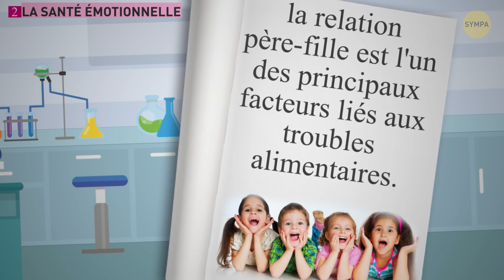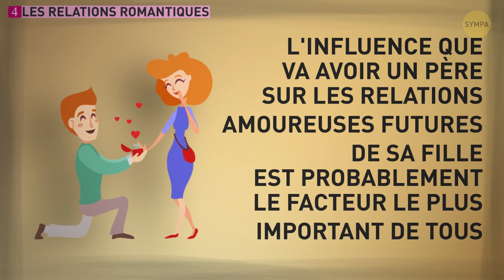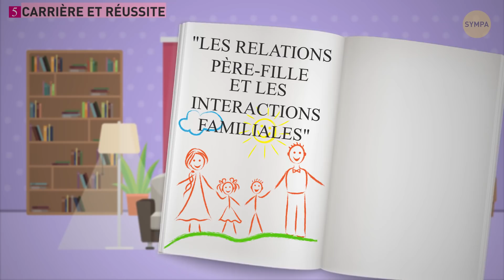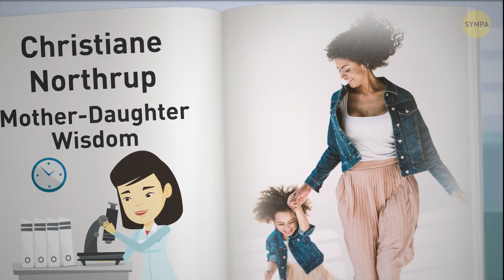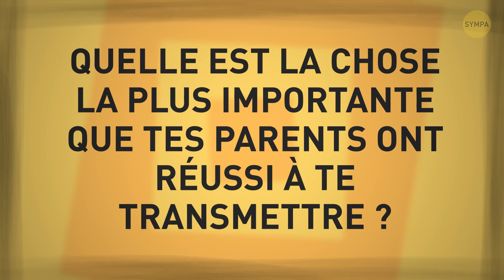La Science Dévoile l'Importance de La Relation Père-Fille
Comment est ta relation avec ton père ? Tout le monde sait que le lien entre une mère et sa fille est sacré et unique. Mais qu'en est-il de celui du père ? Les spécialistes affirment que la qualité du lien d'une fille avec son père, ou au contraire son absence, peut déterminer le comportement futur de celle-ci, sa vie amoureuse, et même sa capacité à réussir !

Horodatage :

Une relation spéciale 0 :29

La santé émotionnelle 1 :13

L’image et la confiance chez la jeune femme 2 :07

Les relations romantiques 3 :05

Carrière et réussite 4 :09

Comment élever une fille confiante et courageuse 5 :07

Sommaire :

- De nos jours, beaucoup de pères s'occupent de leurs filles dès le début, en les nourrissant, en changeant leurs couches et en les calmant quand elles pleurent.

- Les filles qui ont un lien affectif étroit avec leur père font bien mieux face au stress que celles qui n'ont pas eu une relation sûre et remplie d’amour. Malheureusement, ce n'est pas tout.

- Si ton père est présent dans ta vie, il respecte tes sentiments et crée une atmosphère de confiance et d'honnêteté, tu te sentiras très rapidement en sécurité dans ta vie adulte.

- Lorsque tu es enfant, tu as deux exemples à suivre devant toi : Ta mère symbolise la femme parfaite, et ton père l’homme idéal. C'est pourquoi l'influence que va avoir un père sur les relations amoureuses futures de sa fille est probablement le facteur le plus important de tous.

- Une étude publiée dans le livre Fathering and Child Outcomes, à laquelle ont participé environ 13 000 enfants, a révélé que la réussite scolaire d'une fille est généralement plus liée à son lien avec son père qu’avec sa mère.

- Il vaut mieux laisser ta fille exprimer tous ses sentiments et émotions sans la juger ni l'interrompre et lui faire voir le côté positif des choses, une fois qu’elle a raconté son histoire.

- Ne lui apprends pas à accepter l'information telle qu'elle est ; apprends-lui à réfléchir, à analyser et à se faire sa propre opinion sur la question.

- Peu importe à quel point tu essaies de tout faire dans les règles de l'art, si tu es malheureux, tu as des problèmes et tu es peu sûr de toi, ton enfant adoptera inconsciemment ce comportement par mimétisme.